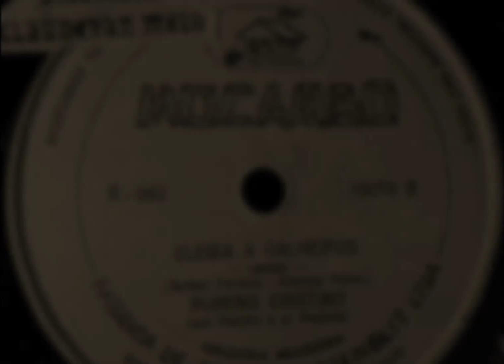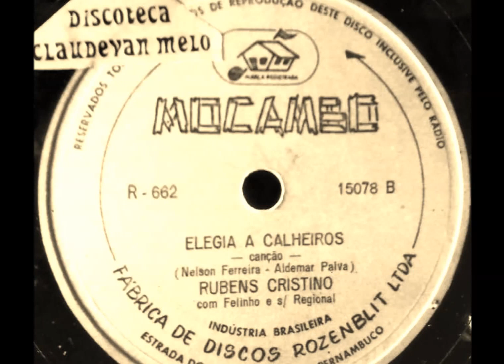Rubens Cristino - ELEGIA A CALHEIROS - Nelson Ferreira e Aldemar Paiva - gravação de 1956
Rubens Cristino - ELEGIA A CALHEIROS - Nelson Ferreira e Aldemar Paiva.
Foto do selo disponibilizada pelo amigo Claudevan Melo.

Samuel Machado Filho: Homenagem dos autores ao "patativa do Norte", falecido em 11 de janeiro de 1956. Possivelmente esse 78, o Mocambo 15078-B, matriz R-662, foi lançado em fevereiro ou março desse ano. Rubens Cristino teve carreira curta no disco, tendo lançado apenas quatro discos 78 com cinco músicas, todos pela marca recifense dos irmãos Rozenblit, sendo esta a sua gravação de estreia.